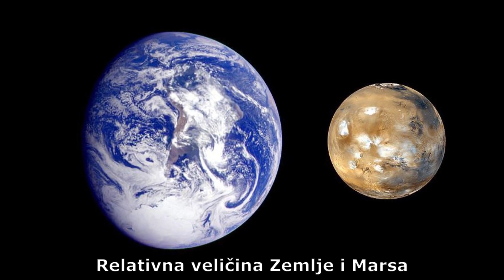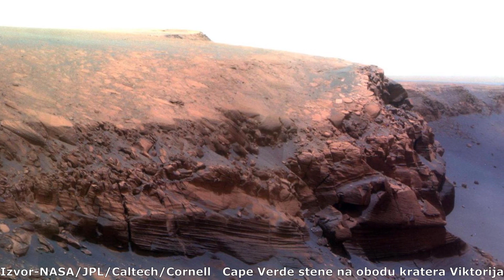Šta je NASA-in rover Opportunity pronašao na Marsu? Epizoda 2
U prošloj epizodi, napustili smo Oportjuniti u momentu kada se zaglavio u dini "Čistilište". Inženjeri na Zemlji su užurbano testirali načnine za izlazak iz ove kritične situacije i rover je uspeo da se izbavi! Kako je dalje tekla ova neverovatna misija i šta je Oportjuniti otkrio na svom putu ka krateru Viktorija?

Prijavite se na kanal kako ne biste propustili sledeći video u ovom serijalu!

Izvor fotografija: NASA/JPL/Caltech/Cornell/University of Arizona/ESA/MRO
Muzika:
Dan Henig-Nebular focus
Somnolent-The tides
Emmit Fenn-Wander